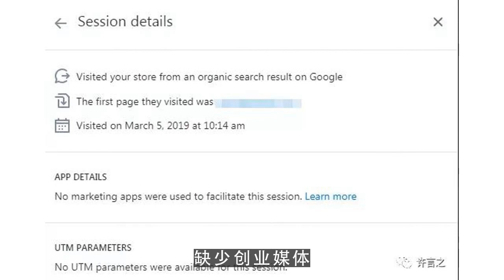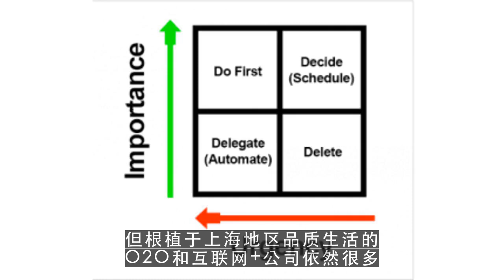youtuber,张旭豪批评上海人太安逸，出不了伟大公司 第2集